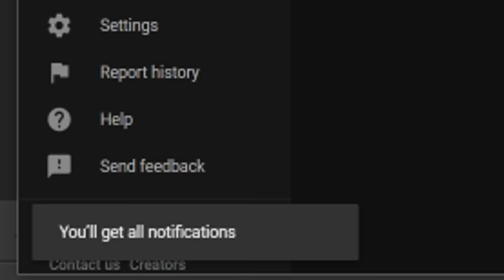Unfortunate PlayStation Update - This is VERY Disappointing